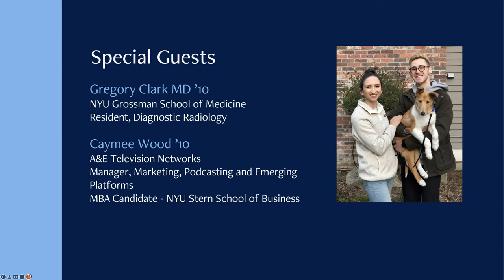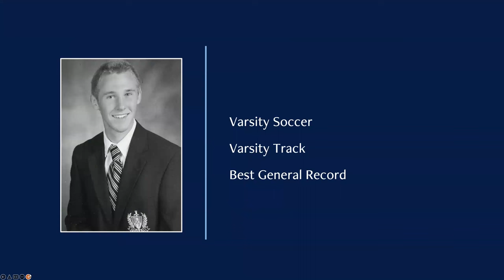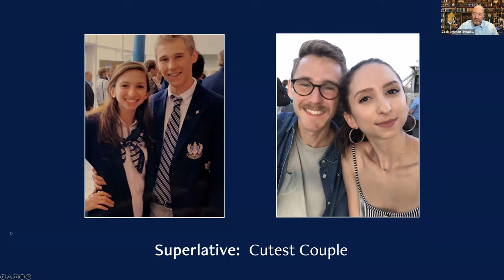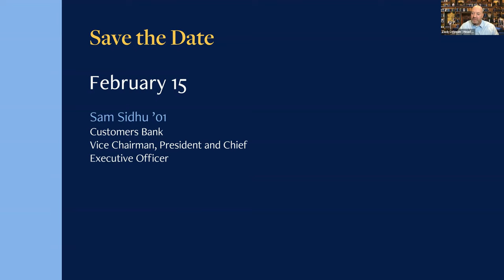Hill Beyond | Insightful Conversation with Alumni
Special Guests:
Gregory Clark MD ’10 | NYU Grossman School of MedicineResident, Diagnostic Radiology

Caymee Wood ’10 | A&E Television NetworksManager, Marketing, Podcasting and Emerging Platforms;MBA Candidate - NYU Stern School of Business